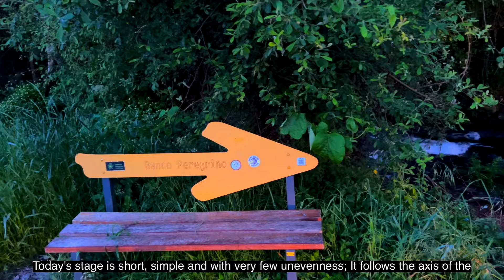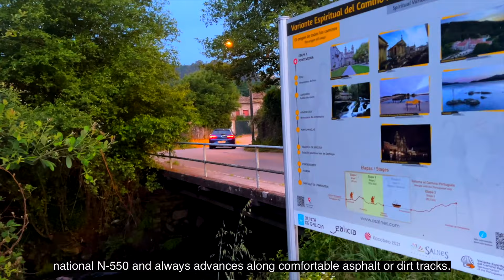Camino de Santiago, Pontevedra Caldas de Reis, Etapa8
CAMINO PORTUGUES INTERIOR.      OCTAVA  ETAPA

Un recorrido de 10 etapas desde Oporto hasta Santiago de Compostela

Reconozco que se podría dividir en 12 etapas ya que algunas son verdaderamente largas.

En este camino tuve la ayuda para su trazado de la empresa TU BUEN CAMINO, la cual me organizo las etapas y las estancias en hoteles. No esperes nada mas de la empresa solo buscan tus alojamientos.

ETAPAS

OPORTO - SAN MIGUEL DE ARCOS
SAN MIGUEL DE ARCOS - BARCELOS
BARCELOS - PONTE LIMA
PONTE LIMA - RUBIAES.
RUBIAES - TUI
TUI - REDONDELA
REDONDELA - PONTEVEDRA
PONTEVEDRA - CALDAS DE REIS
CALDAS DE REIS - PADRON
PADRON - SANTIAGO DE COMPOSTELA